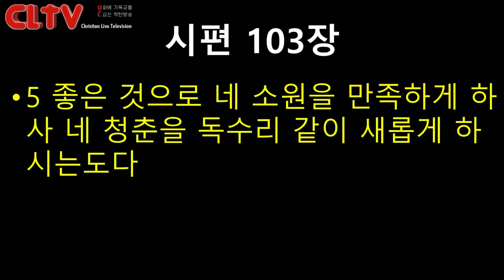CLTV파워메시지 2018.7.1 주일설교 - 에덴교회(곽성덕 목사) / '은혜에 대해 무감각한 인생'